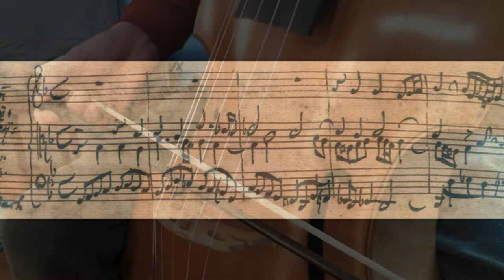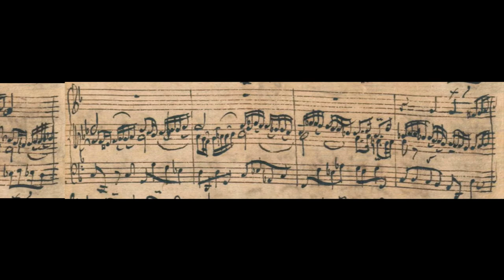Nun komm, der Heiden Heiland, BWV 659 – St. Peter's Episcopal Church, Lewes, Delaware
Nun Komm, der Heiden Heiland, BWV 659, Johann Sebastian Bach (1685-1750)
Arranged for viola da gamba and organ by Daniel Rippe (b.1957)

St. Peter’s Episcopal Church, Lewes, Delaware.  Photographs by Joseph DiSalvo.
Offertory voluntary (virtual) for the 9 A.M. service, January 24, 2021.

The Advent hymn tune known as “Savior of the nations, come” was derived by either Martin Luther or Johann Walther from the ancient Latin (Gregorian) plainchant melody “Veni Redemptor gentium.”  Luther also translated the text into German, beginning “Nun komm, der Heiden Heiland”, literally “Now come, the heathen’s Savior” and continuing for some eight verses.

Phrases of the hymn tune appear in the inner voices of the organ and the tune is the basis for the cantus (on viol here) in an extended, florid, ornamented style.  In the cantus’ opening notes, Bach introduces a diminished fourth (from F-sharp to B-flat), an interval significant of suffering, thus foreshadowing Christ’s future even during Advent, while awaiting His coming birth.

Organ samples are from the Jeux D’Orgues 1.4 sound font, a project “aimed at creating pipe organ sample sets, recorded on historic organs located in the Alsace region of France.”  I have used the Jeux Gedackt 8’ and Rohrflöte 8’ stops.

Manuscript images are from a public domain autograph manuscript (circa 1740-48), held in the Staatsbibliothek zu Berlin.